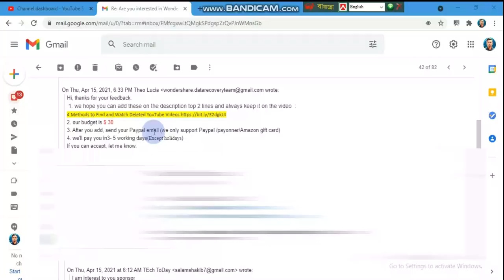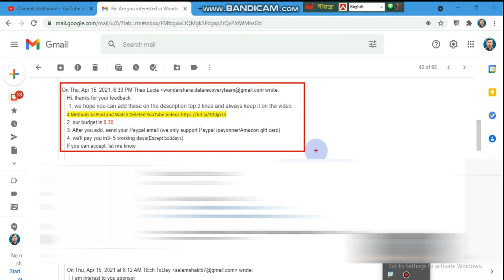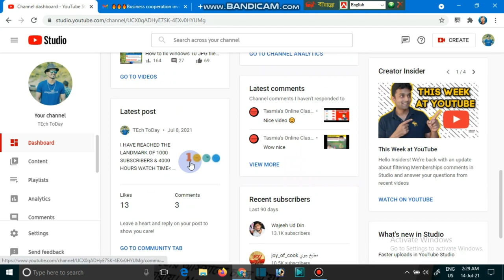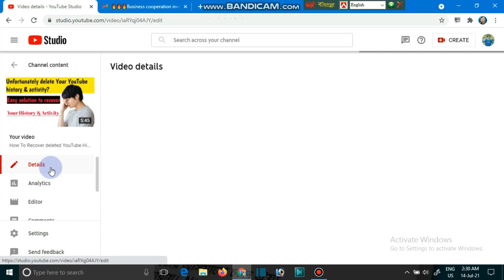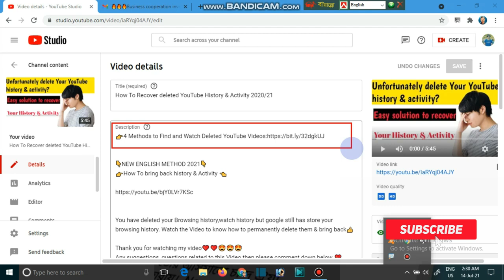How to get sponsor on youtube